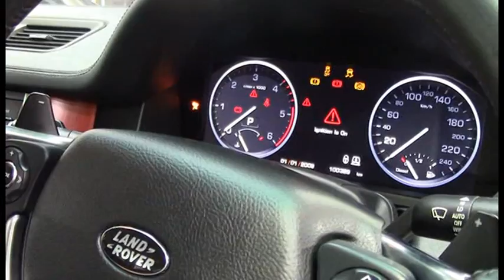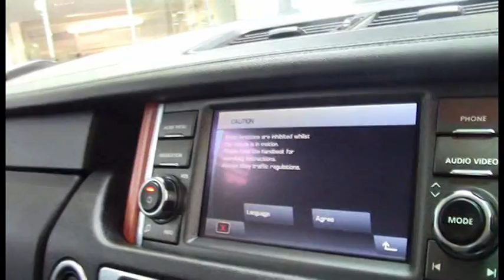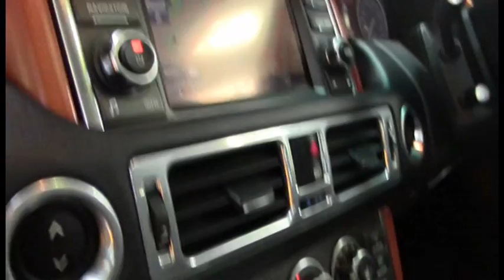Land Rover Range Rover MY11 Vogue Luxury TDV8 SN1009950